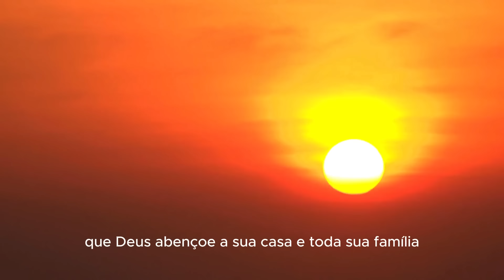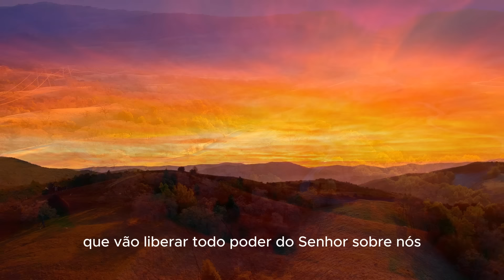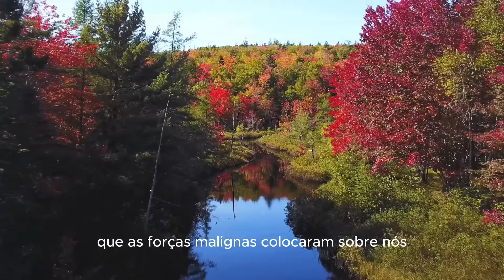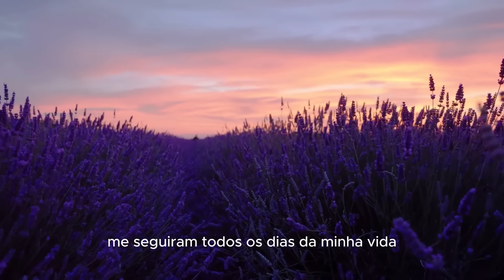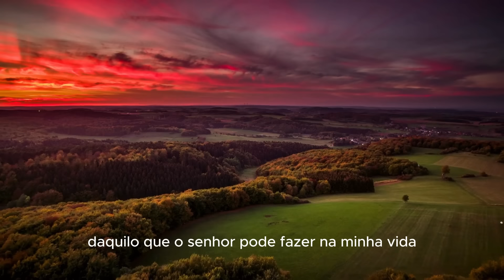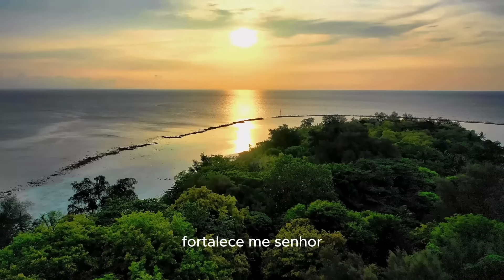Ele está cuidando de você - Oração da Manhã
Bom dia, meu amado e minha amada!
Que o seu dia seja muito abençoado!
Este é o meu presente pra você: um lindo Diário de Oração, para você imprimir quantas páginas quiser, encadernar e escrever nele todos os dias; colocando os seus sonhos, os seus planos e agradecendo ao Pai, por todas as bênçãos que você já recebeu e por todas que ainda virão, pela graça de Deus.

E eu creio que a prática de escrever neste Diário, vai fazer o seu relacionamento com Deus se aprofundar ainda mais, e te trazer muitas vitórias.
Fique na santa paz do Senhor!

Chave Pix:
CNPJ

Música da Oração da Manhã - Autor Allan Ariza